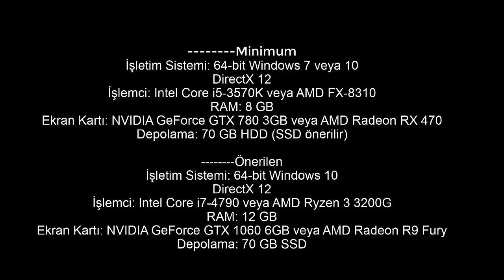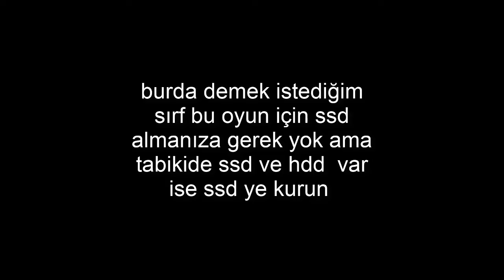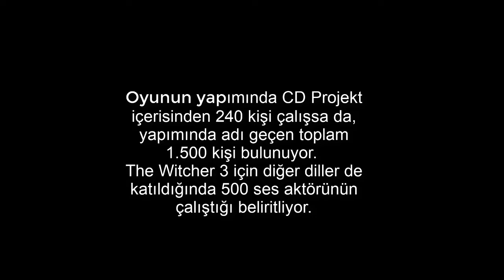Cyberpunk 2077 HAKKINDA !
cyberpunk 2077
cyberpunk 2077 HAKINDA
artık haftada ort 1 video atmaya çalısıcagım kötüde olsa enazından brda anı toplamış olurum ilzediğiniz için teşekkür ederim :)